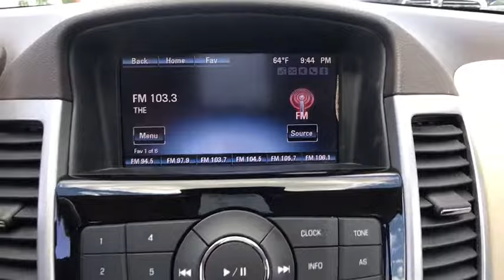2013 Chevrolet Cruze Edmond, Cushing, Stillwater, Shawnee, Chandler, OK P1241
[LISTING _TYPE] 2013 Chevrolet Cruze

Patriot CDJR
104 N Industrial Rd.

Success starts with Patriot Chrysler Dodge Jeep RAM! Chevrolet FEVER! Save thousands!!  This one is priced to MOVE!  Want to stretch your purchasing power? Well take a look at this terrific 2013 Chevrolet Cruze. You just simply can't beat a Chevrolet product. It is nicely equipped.